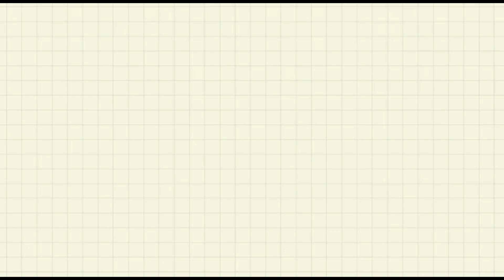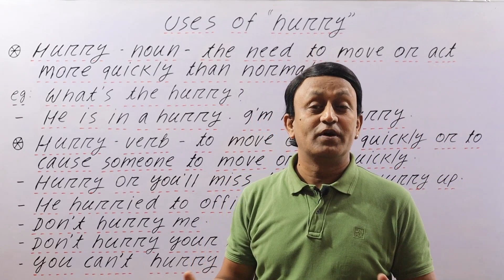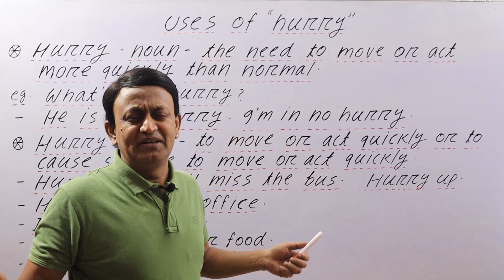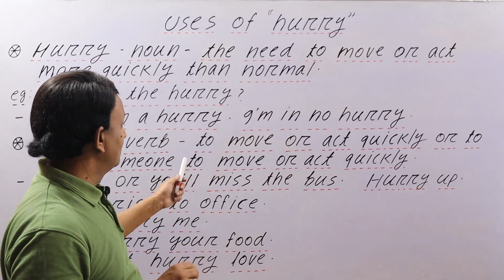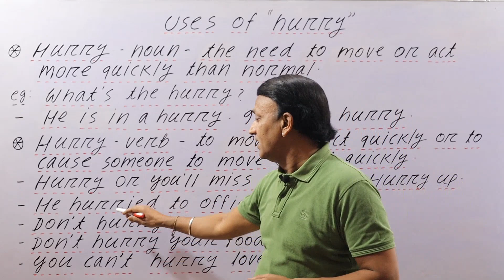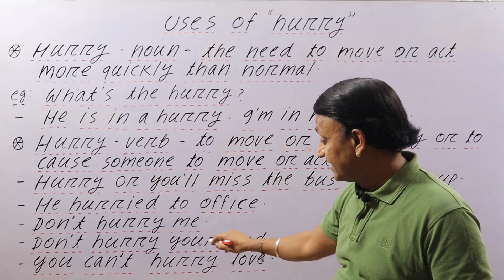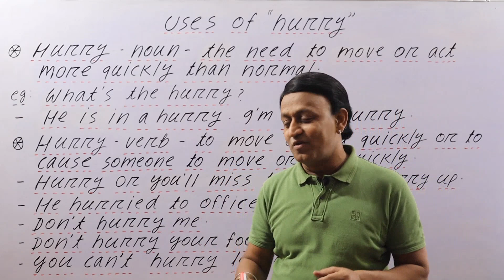USES OF "HURRY" - "HURRY" शब्द के यूज़ेज़ सीखें - SPOKEN ENGLISH - ENGLISH SPEAKING PRACTICE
MY PAPERBACK and e-BOOK ON AMAZON - THE BEST BOOK OF PRONUNCIATION: